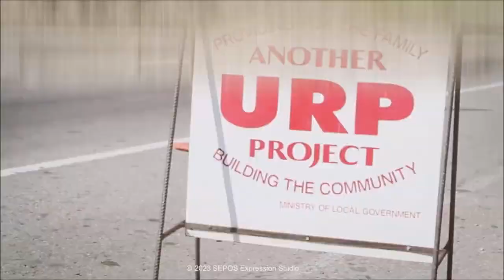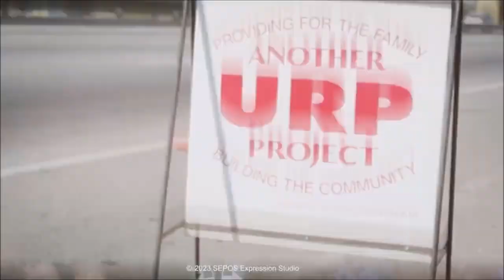$100 MILLION AFFIRMATION ACTION PROGRAMME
The Michael Morgan Show, here we take you into various realities of society where we interview the man on the street, Local and Governmental representatives, Social Activities the good, the bad and the ugly and get into the burning issues that place our society at large. Un-apologetic, always controversial.

Join us on our show where you can highlight  your views and opinions, unedited, unscripted, realistic, and un-bias right here, on the Michael Morgan Show.

Host: Michael Morgan
Guest: Emmanuel Callender